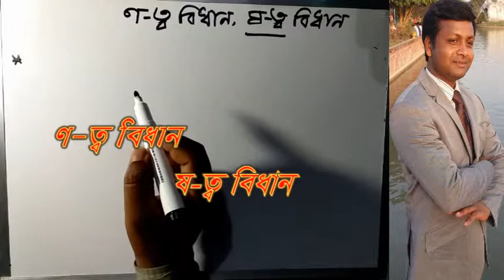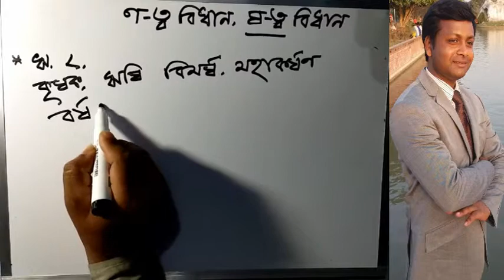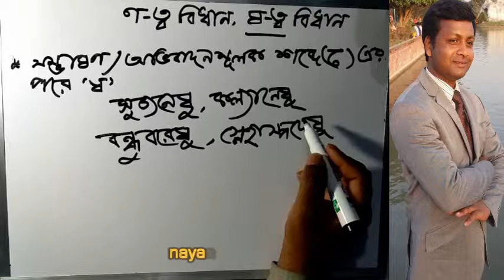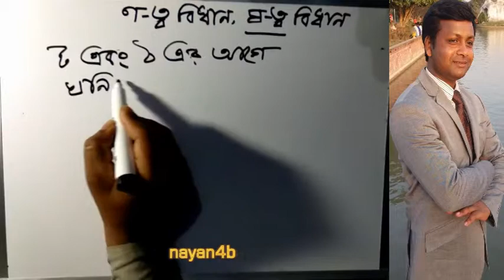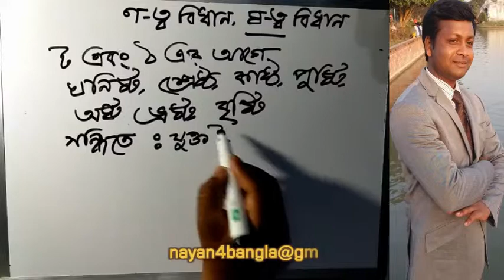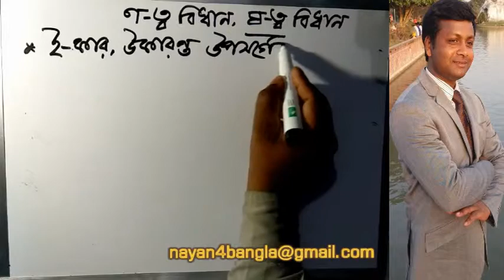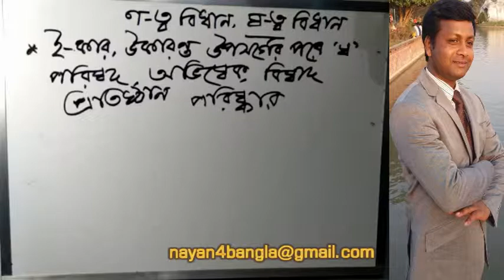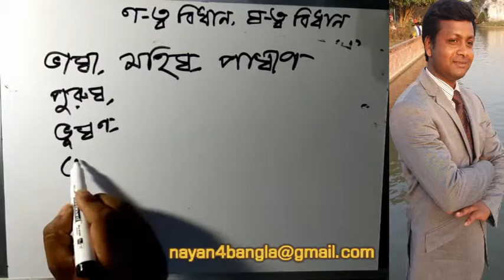ণ-ত্ব বিধান , ষ-ত্ব বিধান ।( ষ-ত্ব পর্ব)